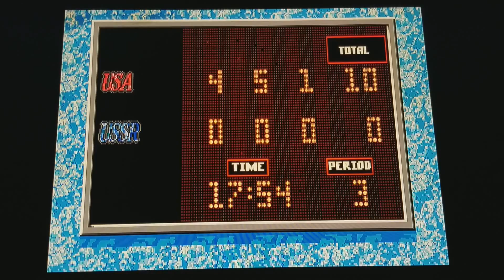(EPISODE 1,442) RETRO GAMING: LET'S PLAY TV SPORTS HOCKEY (TurboGrafx-16) USA VS RUSSIA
The stadium organ is pumping as you face off against international competition. Play any position -- even goalie -- with total control. Experience all the stick-handling, slap shots, body checks and fisticuffs of world-class hockey. Make strategic goalie and line changes. If their goon slams you into the boards, drop your gloves and duke it out. Now you're flying down the ice on a power play. You wind up and crank a high, blazing slap shot!

MORE GOODIES